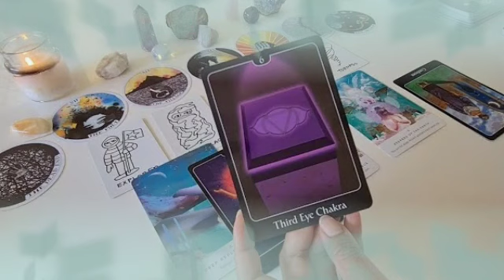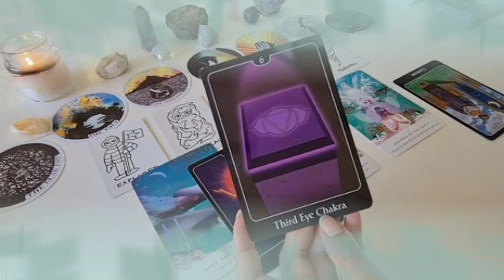برج الجدي ♑ أجهز لهذا الشىء👌يعود ولكنه لن يتغير😤وقت التنفيذ الأن🙏